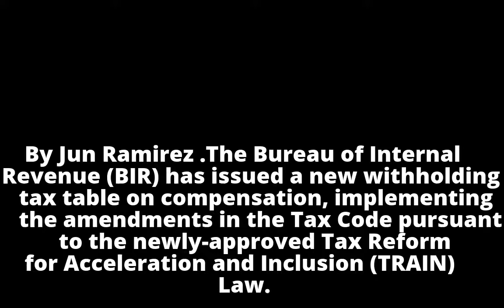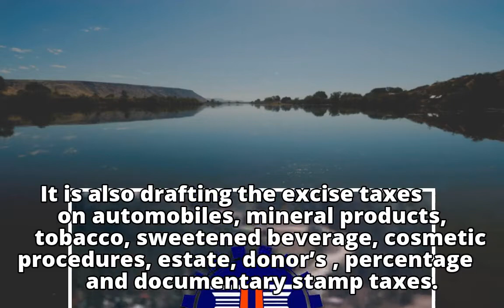BIR issues new table on withholding tax rates